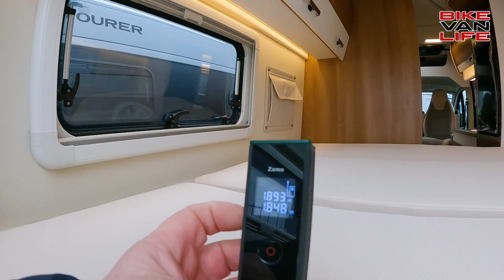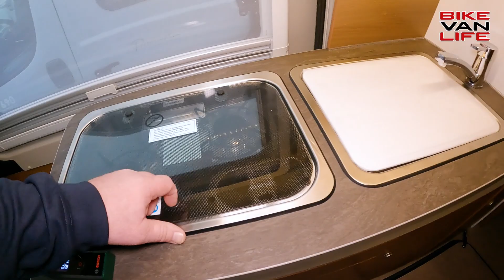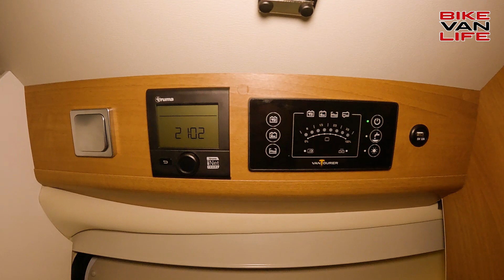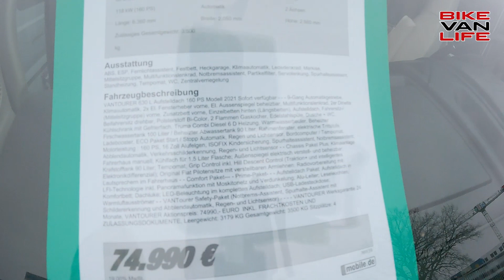Bester Kastenwagen Grundriss - VANTourer 630 L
Viel Raum für Sportgeräte, Fahrräder oder Campingzubehör bietet dieser Kastenwagen. Ihr könnt oben im Aufstelldach schlafen bzw. die komfortablen Längsbetten nutzen. Ich stelle euch bei Lisa Automobile den Camper VANTourer 630 L vor.

00:00 Intro
00:14 Rundgang außen
00:32 Heckgarage
04:37 Innenraum Kastenwagen
05;15 Sitzgruppe
08:24 Küche
10:34 Schlafbereich
11:39 Bad
14:40 Fahrerhaus
15:55 Aufstelldach
19:55 Outro/Preis/Ausstattung

▬ Über uns ▬▬▬▬▬▬▬▬▬▬▬▬▬▬▬

Unterstützt uns einfach durch einen Einkauf bei Amazon*:

▬ Kennzeichnung ▬▬▬▬▬▬▬▬▬▬▬▬